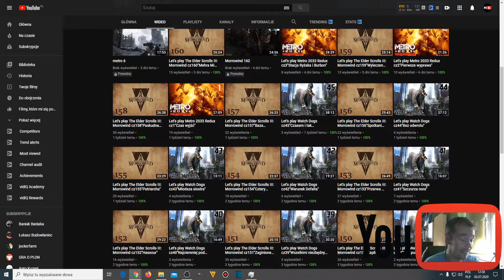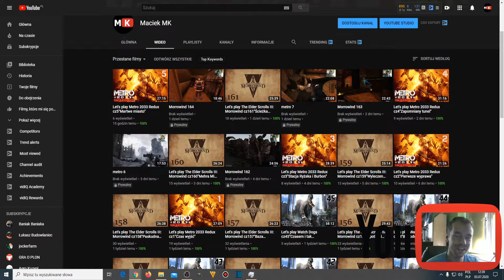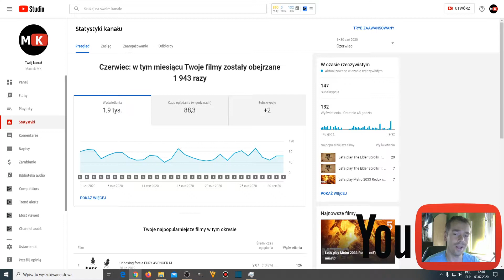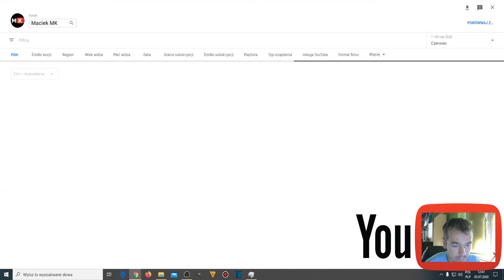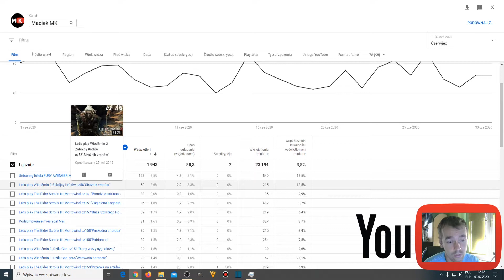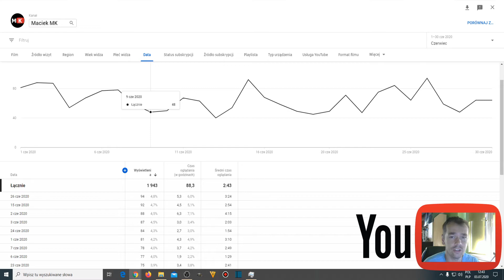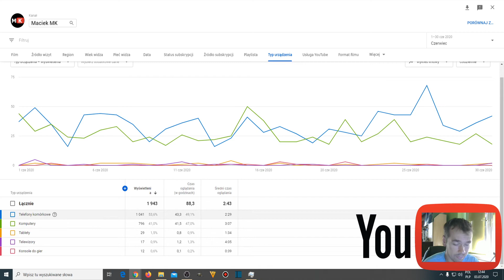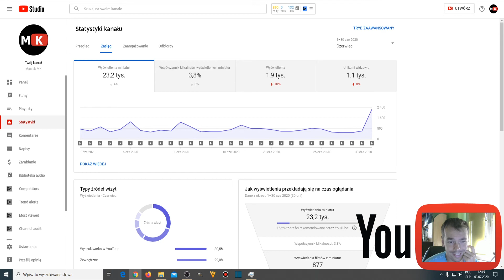Podsumowanie miesiąca! Czerwiec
Nie jest jak w maju ale jest stabilnie xd
►►►TU MNIE ZNAJDZIECIE,SUBUJCIE,LAJKUJCIE I DODAWAJCIE   DO ZNAJOMYCH!
►Muzyka w tle: Inner Light